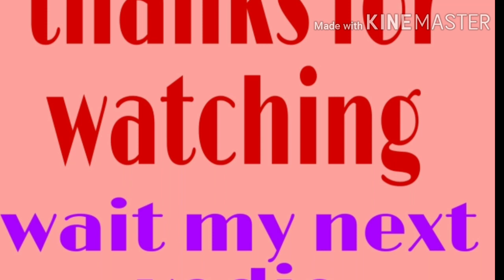gate parda design| gate hanging| door hanging| toran design| woolen design| parda ka design